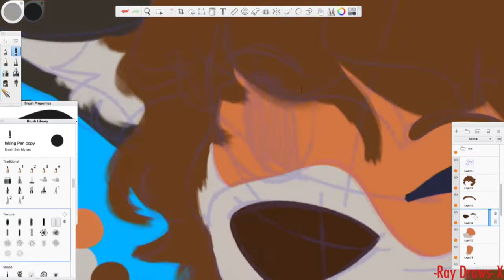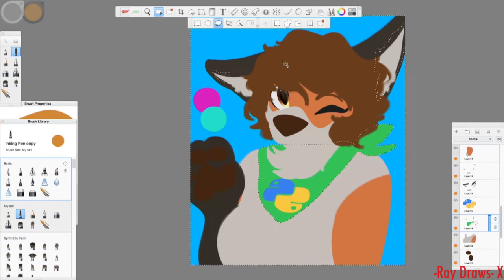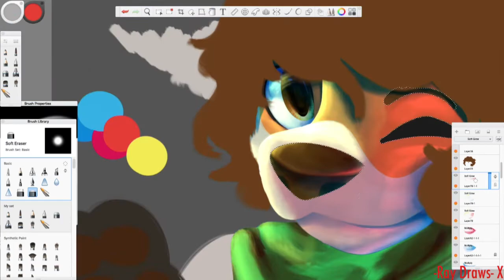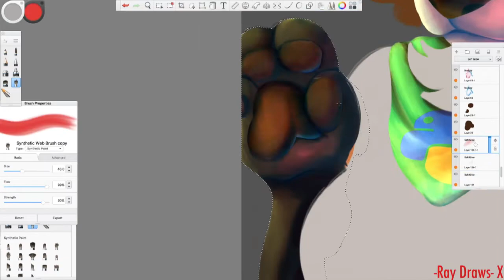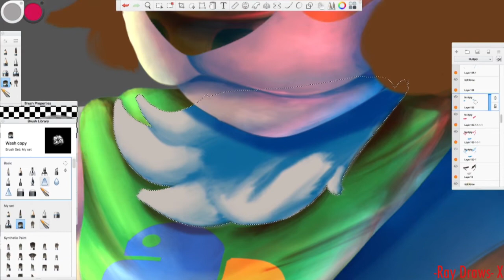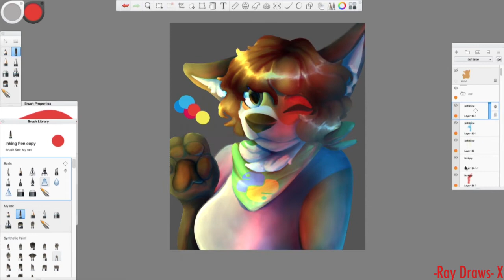Q and A answers speedpaint!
S O N G: A song I made.
   ;::L I N K S::;